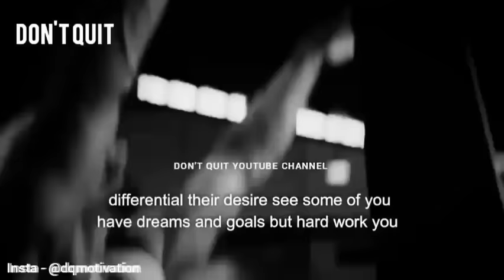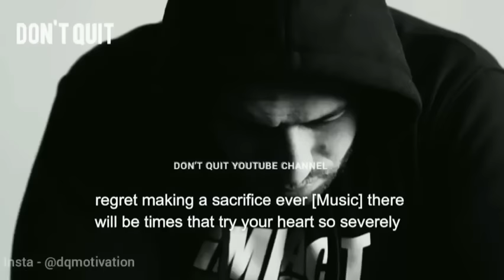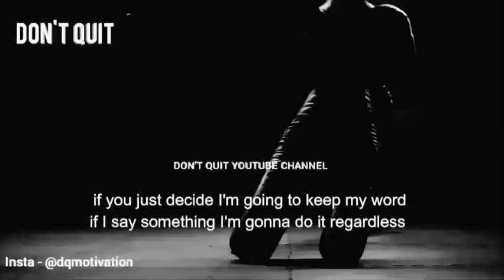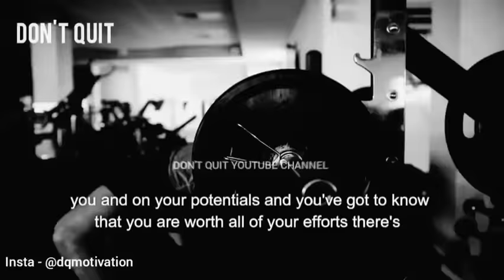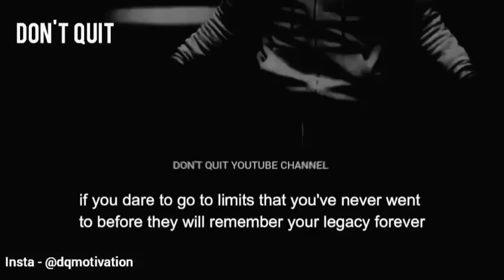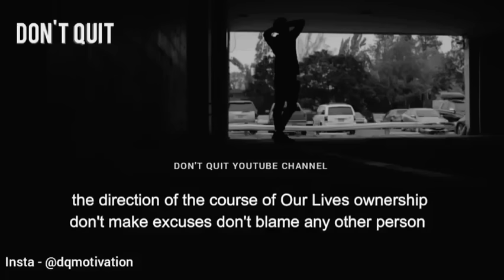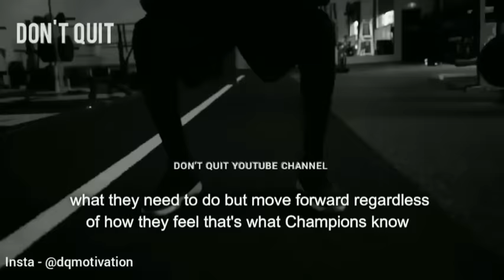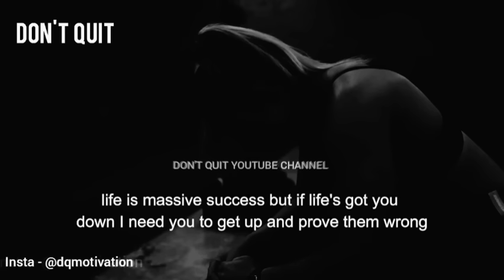Grind Harder - 3 HOUR Motivational Speech Video Compilation | Gym Workout Motivation